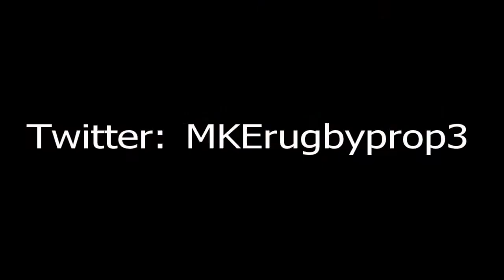Log Pressing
I just got my new Nike Romelos and wanted to test it out on the 275 log